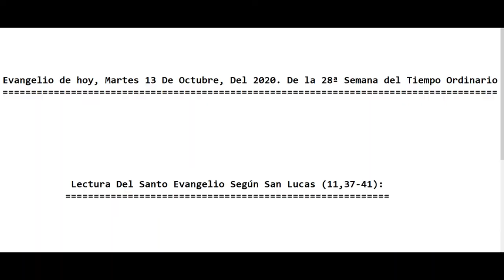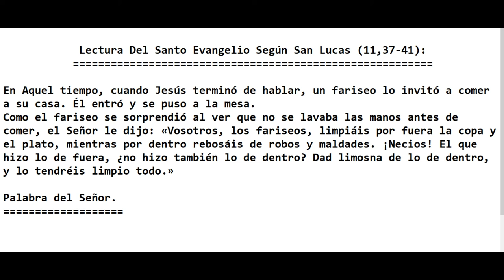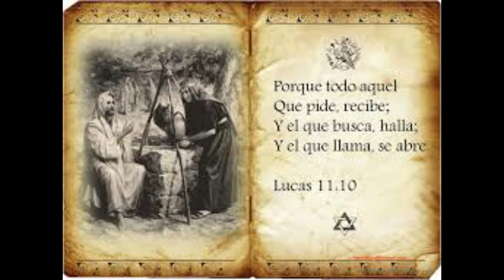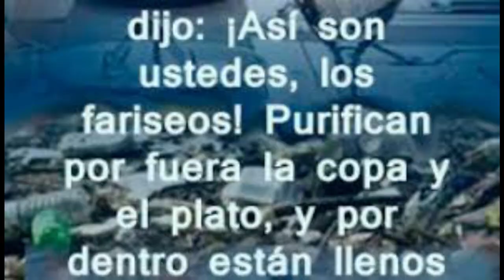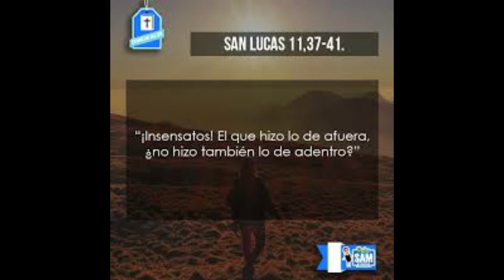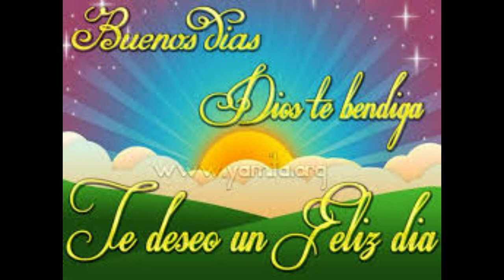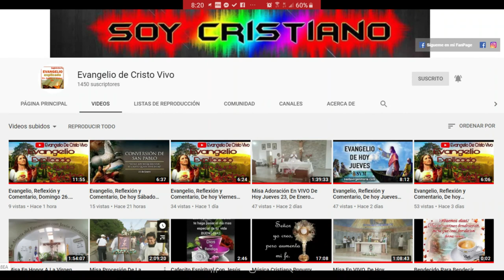Evangelio de hoy Martes 13 De Octubre Del 2020. De la 28ª Semana del Tiempo Ordinari0. (P. Alberto)